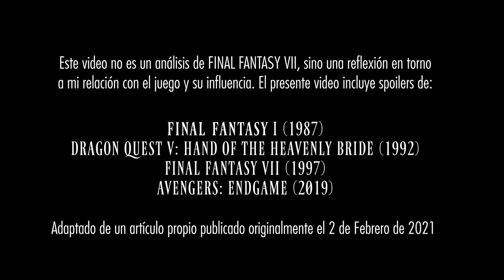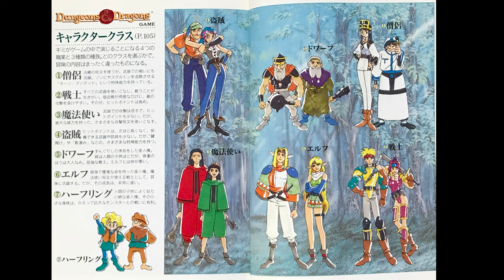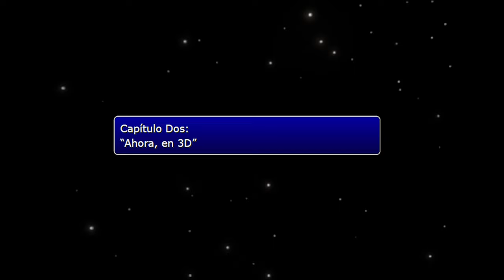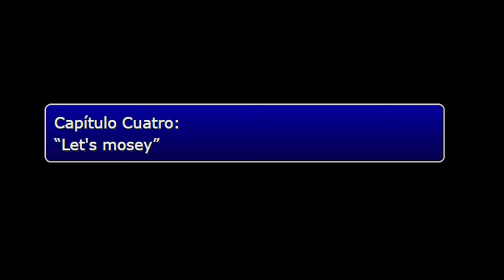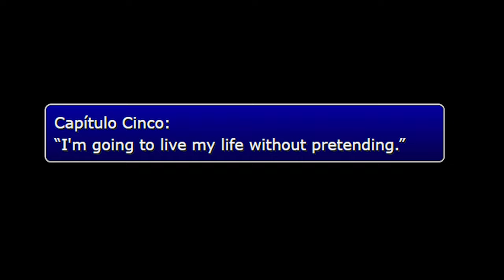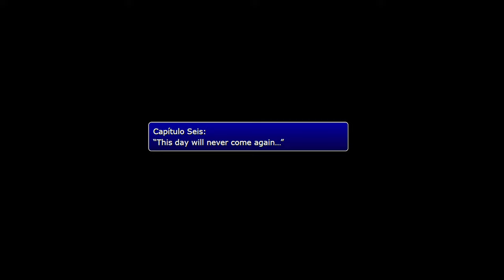FINAL FANTASY VII (1997) - Lo Que Dejamos Atrás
La nostalgia puede ser mala compañera, pero ¿y la anti-nostalgia? ¿Cuál es el valor de las cosas que dejamos atrás? ¿Por qué "Final Fantasy" se aproxima de una manera diferente al género de los JRPG? ¿Qué tiene en común con "Star Wars"?